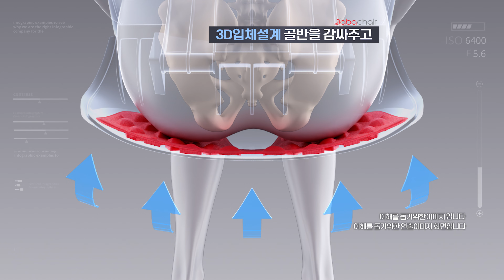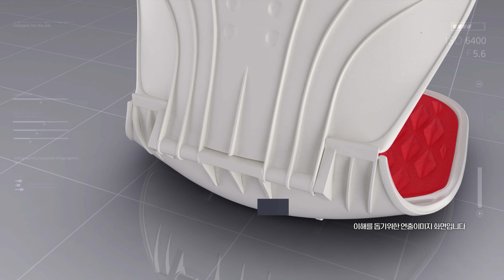[홈쇼핑/홈쇼핑 대행] 자바체어 3D